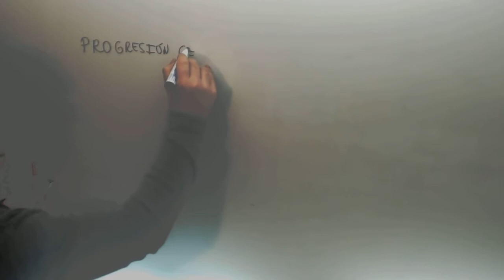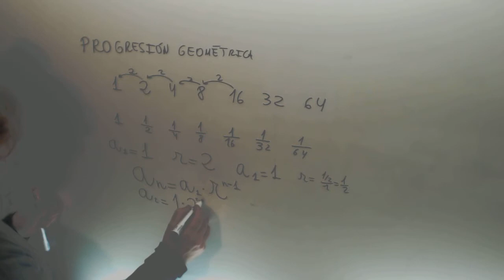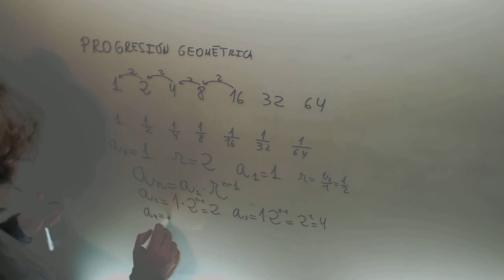Progresion geometrica Introduccion Matematicas 3º ESO Academia Usero Estepona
Progresion geometrica Introduccion Matematicas 3º ESO